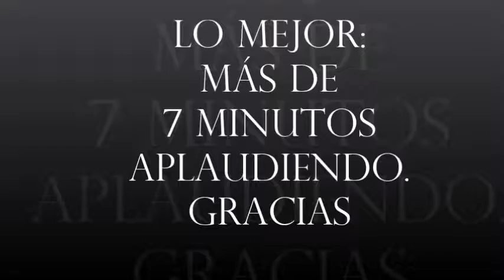BMChurriana de la Vega. Sinfonía número 1. IV Mov. Gustav Mahler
Concierto final de curso, 27 junio 2015. Concierto junto a Granada Brass Quintet y director invitado D. Bartolomé Pérez